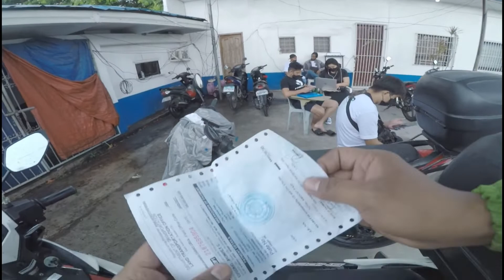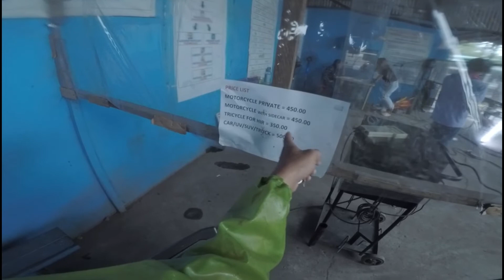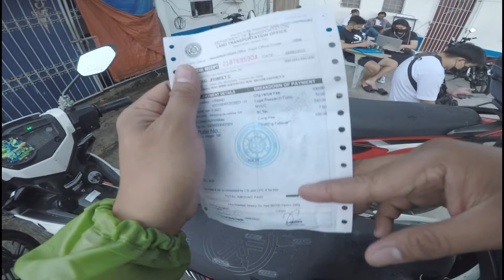LTO CAMALIG / PAANO MAGRENEW NG MOTOR/ OLD PROCESS NA RENEWAL NG MOTOR / NO NEED PMVIC